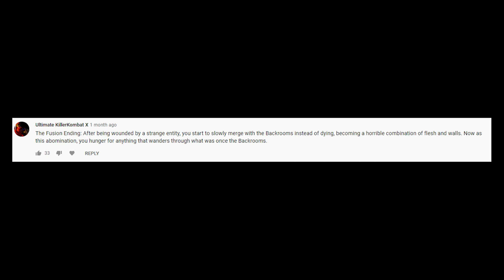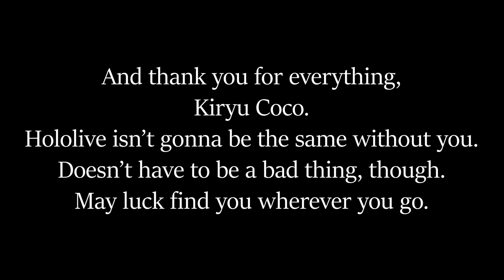vol. 4 trailer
This time... it's your turn.
These next two volumes are most definitely going to be the longest ones I'll make yet.